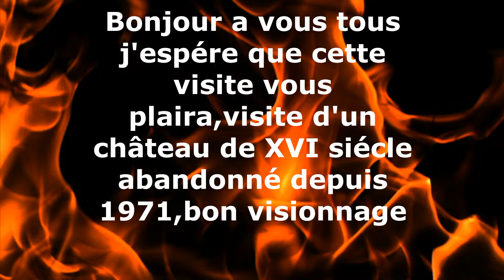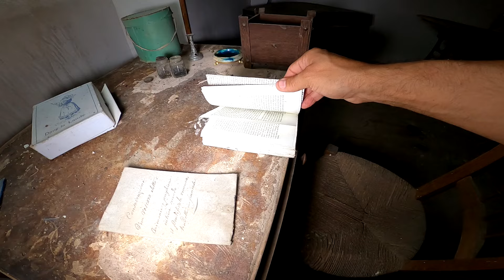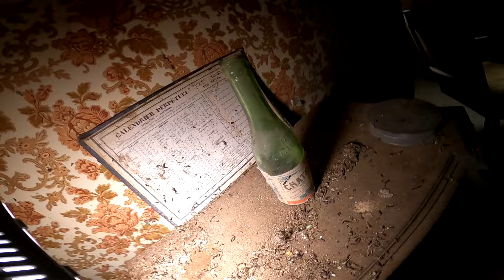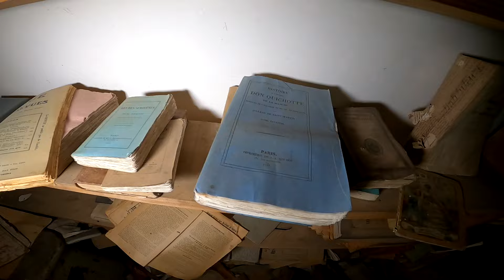La Dernière Habitante de ce CHÂTEAU est Décédé en 1971 depuis plus rien n'a bougé."URBEX"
Bonjour a vous tous j'espère que vous aller bien. Encore une belle visite d'un château qui daterai du XVI siècle.
Bon visionnage.